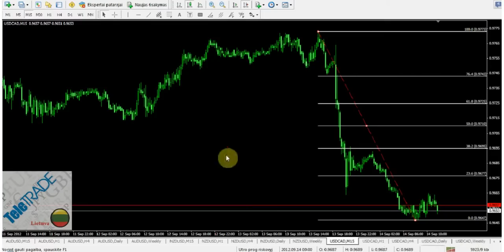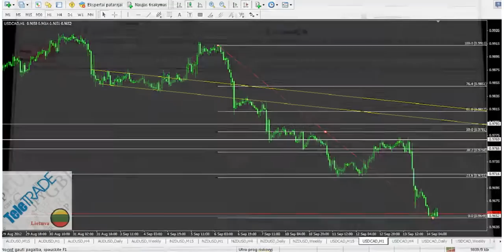2012-09-14 USD/CAD apžvalga